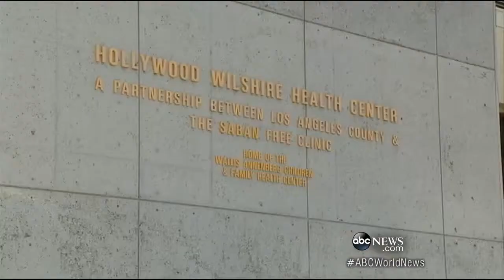Costco Recalls Frozen Berries Following Hepatitis Outbrea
FDA investigating outbreak of Hepatitis A in Western states, linked to frozen organic berry mix.